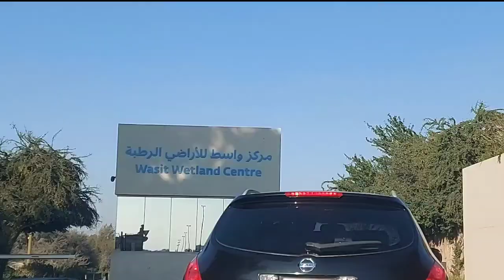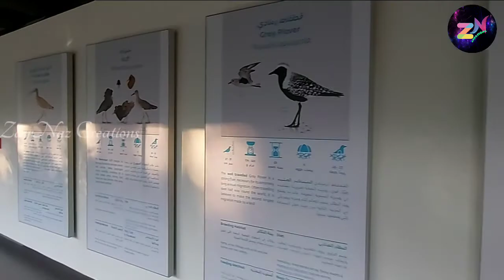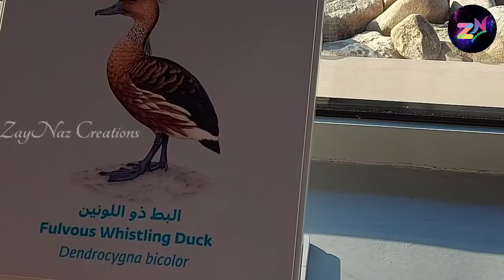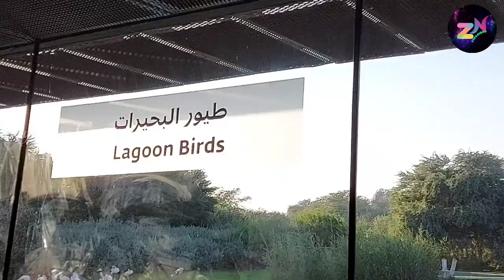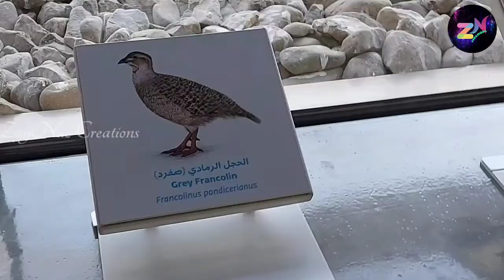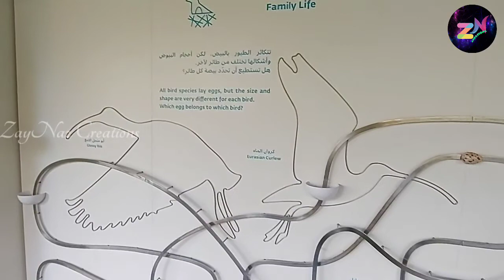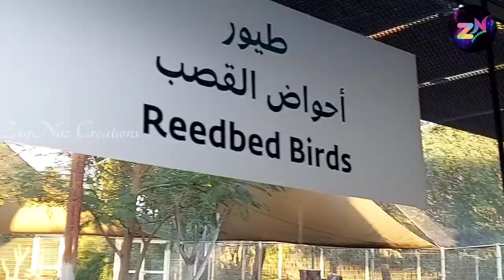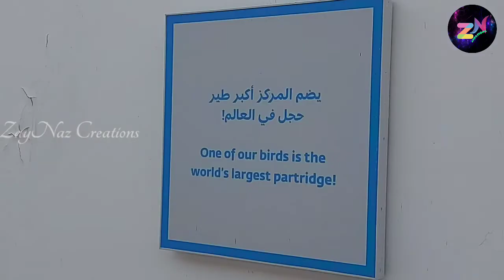Wasit Wetland Centre Sharjah | Tourist spot in sharjah | Visit to Birds Sanctuary | Travel vlog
Wasit Wetland Centre Sharjah | Tourist spot in sharjah | Visit to Birds Sanctuary

Wasit Wetland Centre is a conservation area in Sharjah, United Arab Emirates. It preserves an area of a type of wetland (sabkha or salt plain) once common along the western coastal plains of the UAE.

Located within the Wasit Natural Reserve, the Wasit Wetland Centre is home to around 350 species of birds. For bird watchers, this place is a must visit. Having an ecosystem made up of salt flats, a lake, many ponds and sand dunes, it is joy to see these beautiful varieties of birds in their natural habitat. If you want to visit an offbeat attraction, head over to the Wasit wetland centre sharjah.

Located in the northern Sharjah suburb of Wasit, the centre runs along the Sharjah/Ajman border. The centre comprises 86 hectares (210 acres) of protected habitat and has been designated as a Ramsar site since 2019.